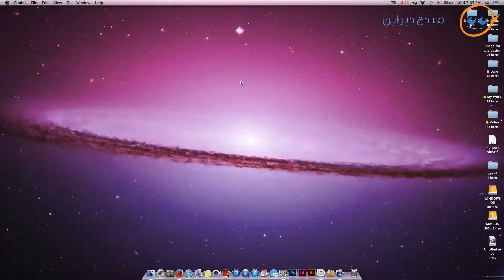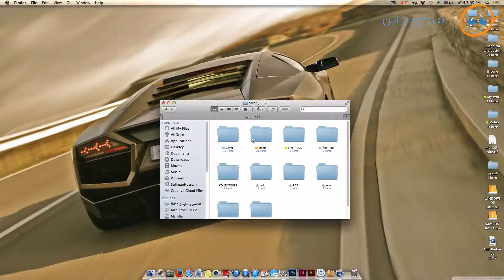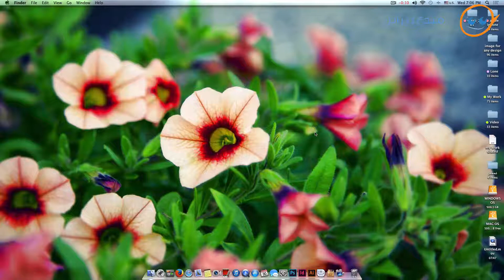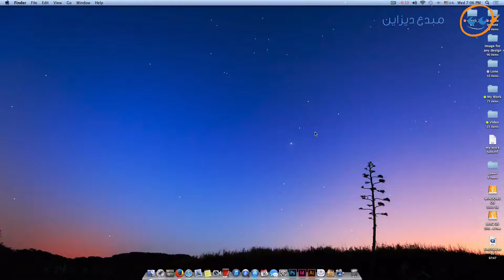اعتذار عن درس ازالة الحقوق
موقع مبدع ديزاين